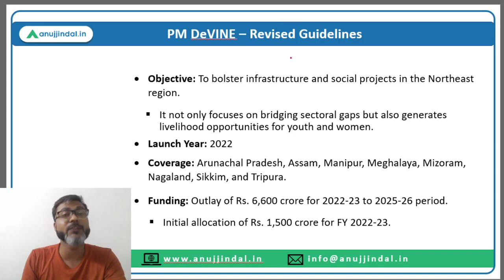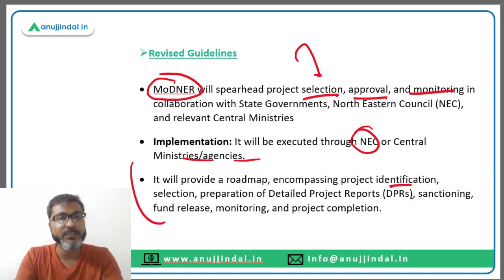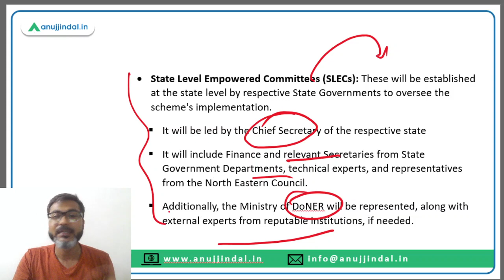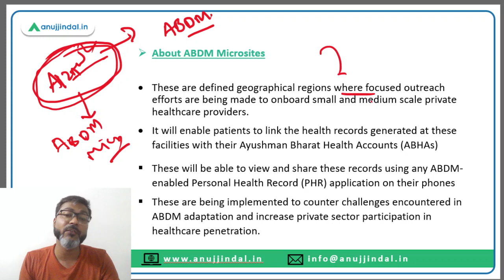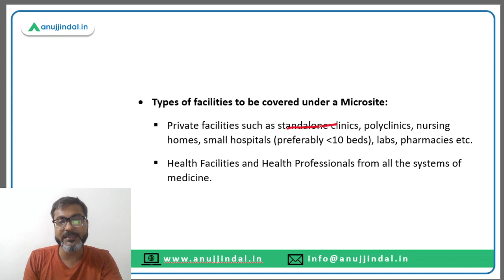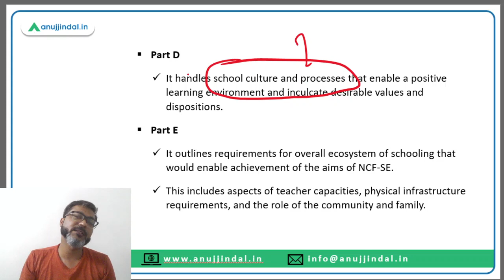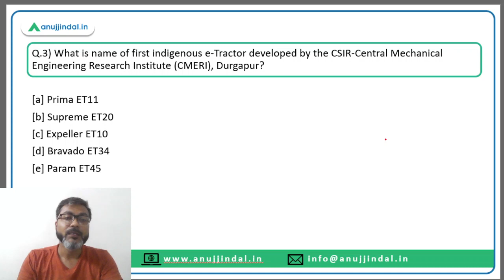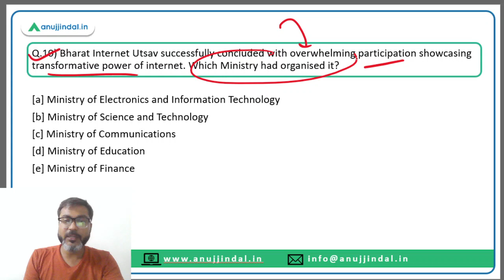PIB Current Affairs 24*7 Current Affairs | RBI Grade B | Daily ESI Current Affairs - Manish Sir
In this session we will discuss the PIB news from 25th to 26th August 2023. Do watch the complete session and spread the knowledge..!!